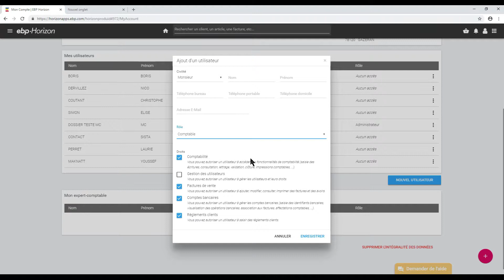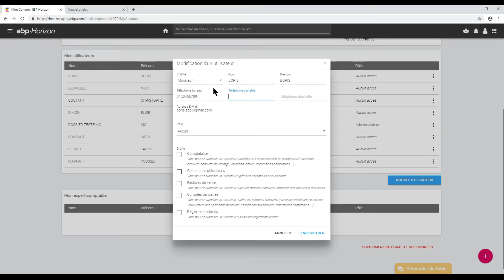TUTO - Gestion des utilisateurs dans EBP Horizon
Découvrez dans ce tutoriel vidéo comment gérer vos utilisateurs dans votre solution EBP Horizon, de leur création à leur suppression.

Continuez l’aventure également sur le Blog de la Compta des Entrepreneurs avec de nombreux conseils d’experts métiers :